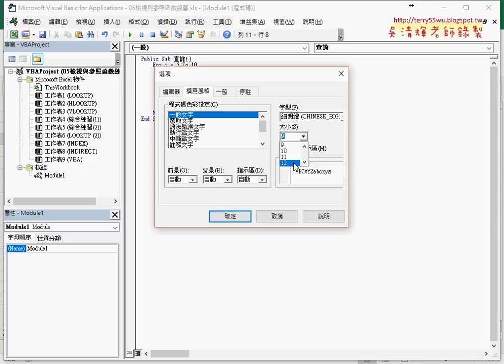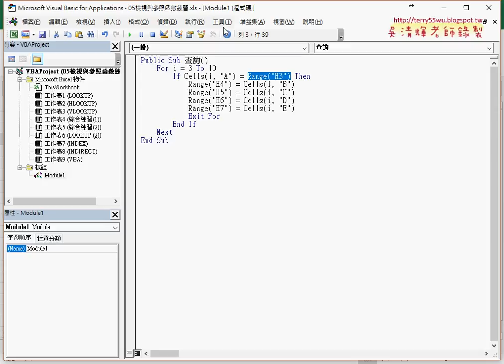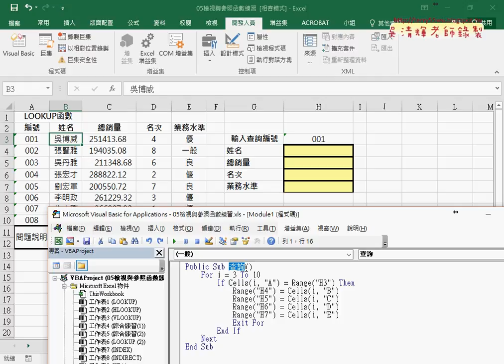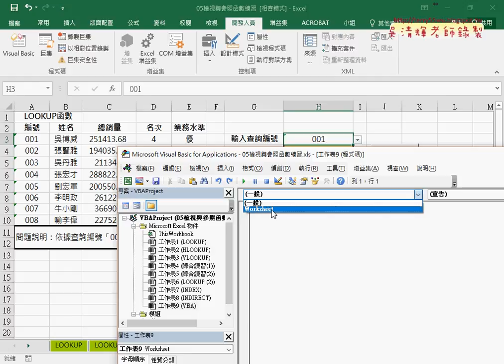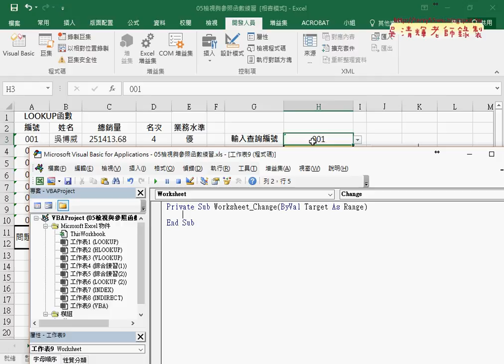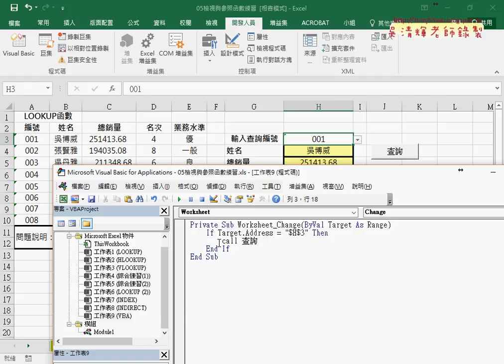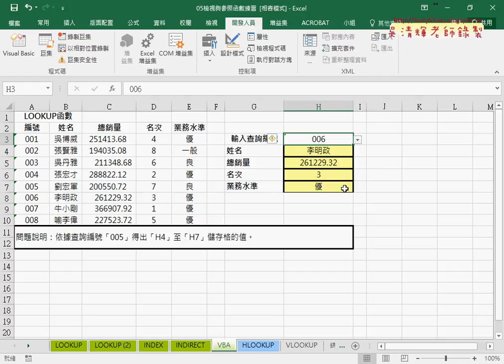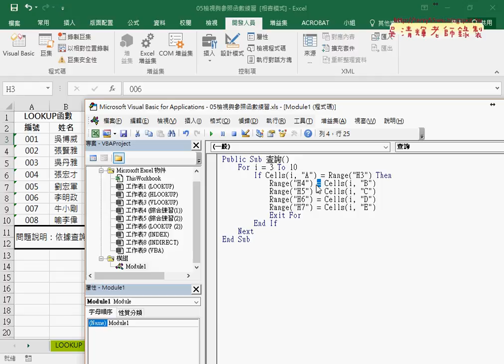04 用VBA查詢資料與事件驅動程式撰寫